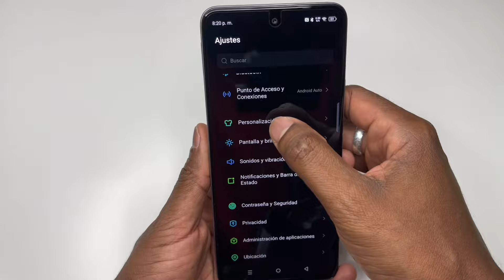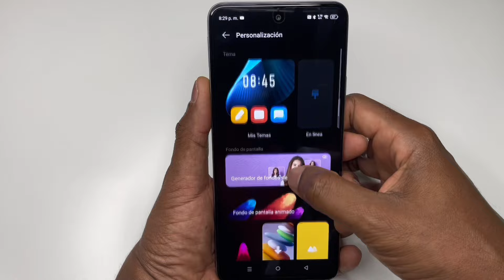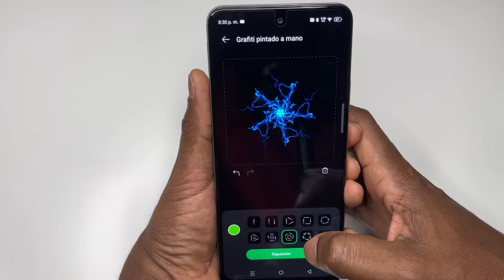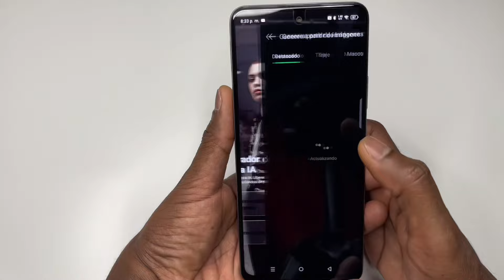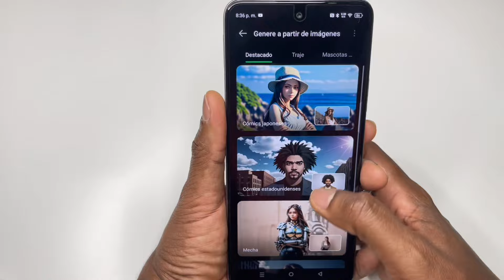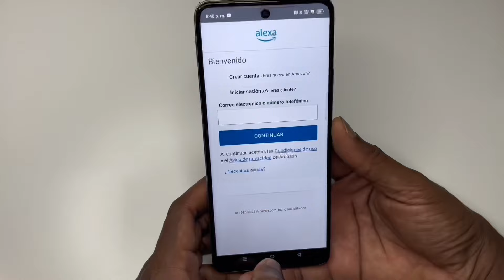TRUCOS para INFINIX HOT 50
Aquí les tengo varios trucos para personalizar tu teléfono infinix y que se diferencien de los otros.